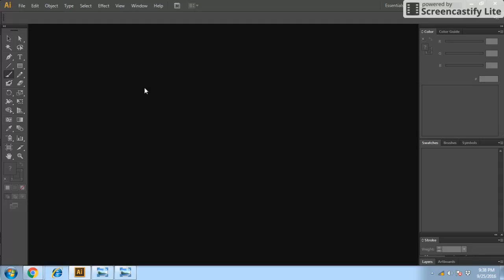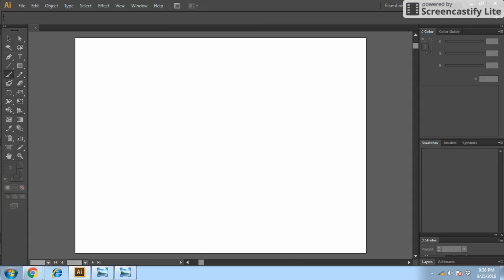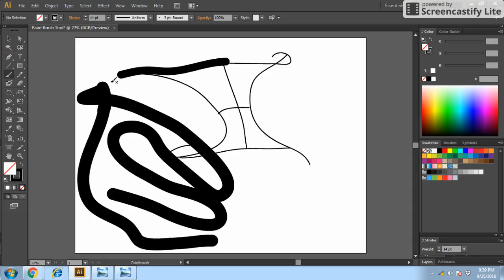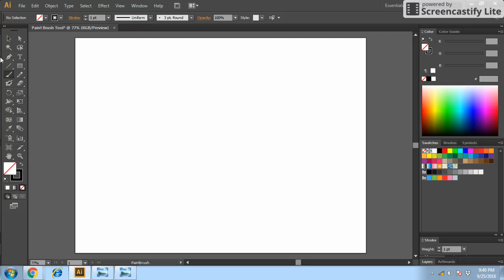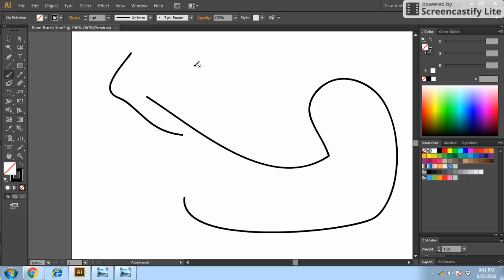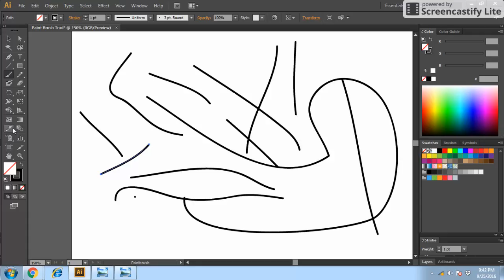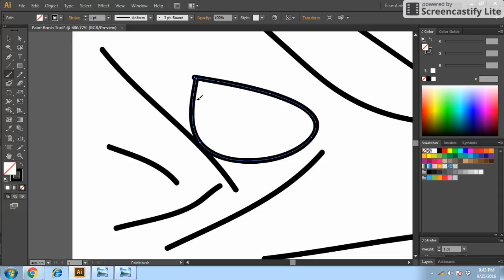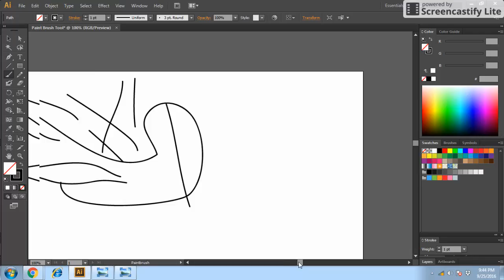Use of Paint Brush Tool Illustrator CS6 part 27 in Hindi by Saurabh Kumar Shrivastav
Dear Friends,

Welcome to "Nothing is Impossible"

you can learn very easily in Hindi Langauge .
You are watching Illustrator CS6 in Hindi langauge . but more videos are waiting for you.
Like HTML5,CSS3,JAVAscript,Photoshop,jquery,mysql,php,bootstrap,word excel,powerpoint etc.
Every day , My new videos are published so If you want to wach the new videos
or updation regarding anything then

or

if you have query .